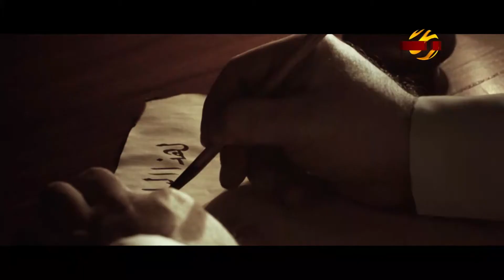কুয়েতের ফিল্ম ইন্ডাস্ট্রিতে কাজ করে সফল বাংলাদেশী তরুন! | Kuwait Probashi News | Bangla TV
কুয়েতে, বিদেশিদের পাশাপাশি প্রবাসী বাংলাদেশিরাও, নানা ক্ষেত্রে অবদান রেখে চলেছেন। তেমনি দেশটির ফিল্ম ইন্ডাস্ট্রিতে কাজ করছেন, এক বাংলাদেশি তরুণ। এতে, একদিকে যেমন আন্তর্জাতিকভাবে সফলতা পাচ্ছেন, অন্যদিকে বহির্বিশ্বে সুনাম বাড়ছে বাংলাদেশের। কুয়েত থেকে আ হ জুবেদের উপস্থাপনায়, বাংলা টিভির নিয়মিত আয়োজন, প্রবাসে বাংলার মুখ থেকে মাহমুদ রুবেলের প্রতিবেদন।